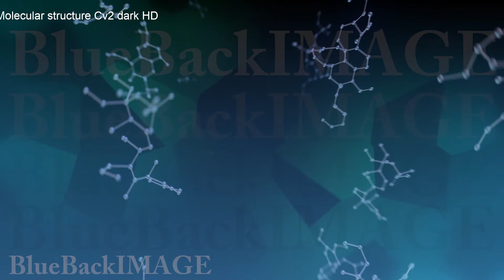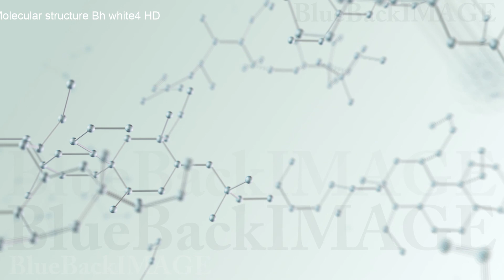Hexagon Molecular structure Bh2 white1 merged